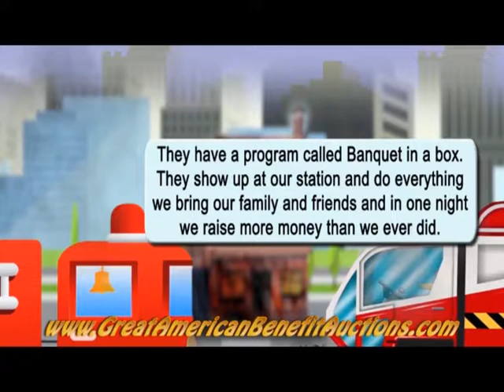Fire Truck Commercical 4 26 2017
Great American Auction Co. ,LLC Benefit Gala/ Auction